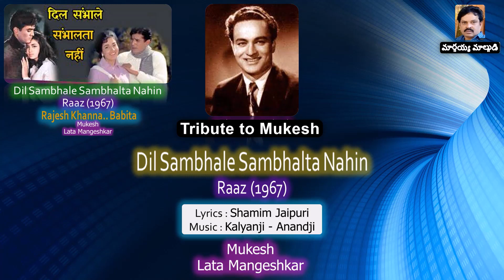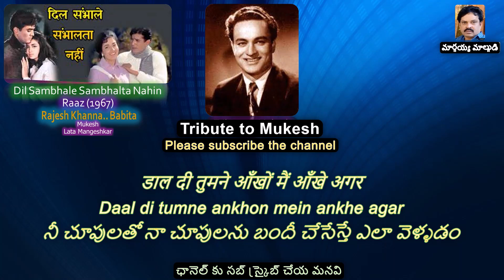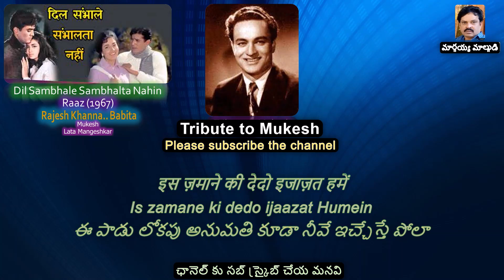Dil Sambhale Sambhalta Nahin - Raaz (Tribute to Mukesh)mukeshsuperhitsongs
ప్రముఖ హిందీ చలనచిత్ర గాయకుడు ముఖేష్ వర్ధంతి సందర్భంగా ఈ గీతం
01 Dil Sambhale Sambhalta Nahin - Raaz  (Tribute to Mukesh)

          Star Cast : Rajesh Khanna, Babita
          Lyrics      : Shamim Jaipuri

గీత భావం :

మనసు అదుపు తప్పుతోందెందుకో నేడు..
నీ దరి చేరడానికి అనుమతి ఇవ్వవా..
హమ్మో.. ఈ సాయంసంధ్యవేళే.. రవి కూడా అస్తమిస్తున్నాడదిగో చూడటు..
ఇక సెలవిప్పించు మహాప్రభో నాకు ఈ పూటకి..

నీ కళ్ళే నాకు బందీలైనపుడు ఎలా వెళ్ళగలవో అదీ చూస్తా..
దారి కనబడితేగా నీవు వెళ్ళగలగడం.. నీ చూపులే నావద్ద ఉన్నవేళ అదెలా సాధ్యం..
నాకు మాత్రం వెళ్ళాలని ఉంటేగా.. తప్పకనే కదా వేడుకోవడం..

కుదిరితే ఉండిపోనా.. తిరిగి వెళ్ళాలనే కోరికే కలిగేది కాదుగా..
అయితే ఆ కొలనునే నీ కనులలో కొలువుండమను..

కనీసం అప్పుడా కొలనులో దూకడానికైనా అనుమతి ఇద్దువు..

నీ చూపులతో నా చూపులను బందీ చేసేస్తే ఎలా వెళ్ళడం..
వాటి నుండి బయట పడేదెపుడు.. ఈ లోకంలోకి వచ్చేదెపుడు.. నేను వెళ్ళేదెపుడు..
అదేగా నేననేదీ.. జీవితాంతం ఒకరి కళ్ళలో ఒకరుండిపోవడమే.. వెళ్ళేదీ లేదు.. మరేమీ లేదు..

ఈ ప్రేమ పంజరంలో బందీలుగా ఉండిపోవడమే..
ఈ ప్రేమ ఒడిలో హాయిగా సేద తీరడమే..
అంతా బానే ఉంది కానీ.. ఈ పాడు లోకం గురించే నా చింత..
ఈ పాడు లోకపు అనుమతి కూడా నీవే ఇచ్చేస్తే పోలా..

Lyrics :

दिल सम्भाले सम्भलता नहीं आज तो
Dil sambhale sambhalta nahin aaj toh

पास आने की दे दो  इज़ाजत हमें
Paas aane ki de do izaajat hamein

देखिये यह हसीन शाम डलने को हैं
Dekhiye yeh haseen shaam dalhne ko hai

अब तो जाने की दे दो इजाज़त हमें
Abb toh jaane ki de do ijaazat hamein

कैसे कहदे के जाओ इन आँखों से अब
Kaise kehde ke javo in ankhon se abb

तुमको जाते हुए देखा जाता नहीं
Tumko jaate huve dekha jata nahin

Tumko jaate hue dekha jata nahin

हम भी मजबूर हैं वरना जाने का तो
Hum bhi majboor hai varna jane ka toh

यह ख़याल अपने दिल मैं भी आता नहीं
Yeh khayaal appne dil mein bhi aata nahi

Yeh khayaal appne dil mein bhi aata nahin

झील सी अपनी आँखों मैं बेह ले ज़ारा
Jheel si apni annkhon mein beh le zara

दूब जाने की देदो इजाज़ता हमें
Doob jane ki dedo ijazzzta hamein

डाल दी तुमने आँखों मैं आँखे अगर
Daal di tumne ankhon mein ankhe agar

जाने फिर कब सनम आये हम होश मैं
Jaane phir kab sanam aaye hum hosh mein

ज़िंदगी भर हमें साथ रहना हैं अब
Zindagi bhar humein saath rehna hai abb

हम रहेंगे मोहब्बत की आगोश मैं
Hum rehenge mohabbat ki agosh mein

क्या बताये हमें डर ज़माने का हैं
Kya baatein yeh humein dar zamane ka hai

Kya baatein humein dar zamane ka hai

इस ज़माने की देदो इजाज़त हमें
Is zamane ki dedo ijaazat Humein

पास आने की दे दोह इज़ाजत हमें
Paas aane ki de doh izaajat hamein